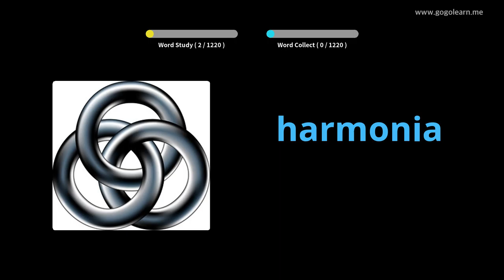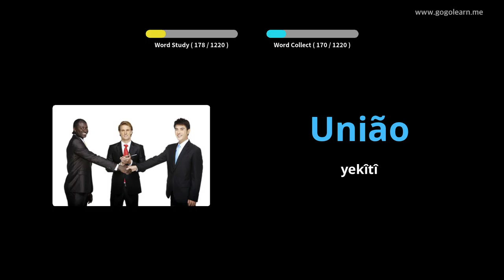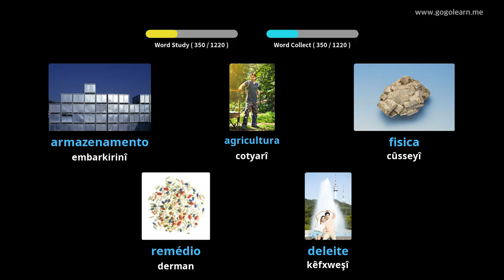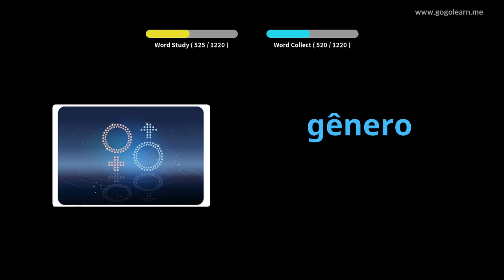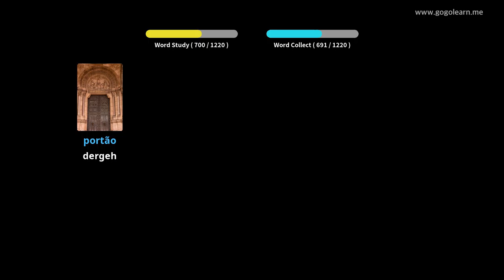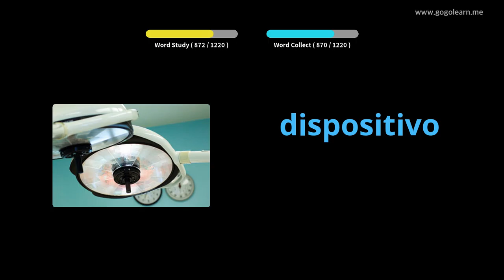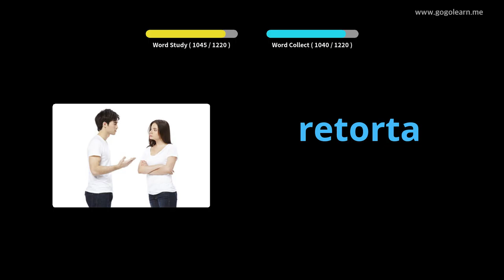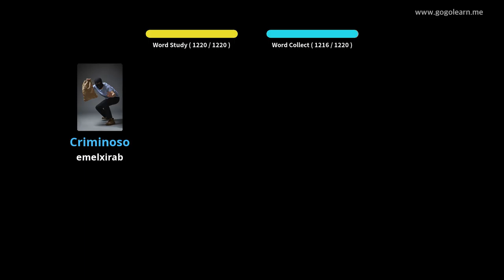Xwendekarê Vokabularya Portekîz | Golearn